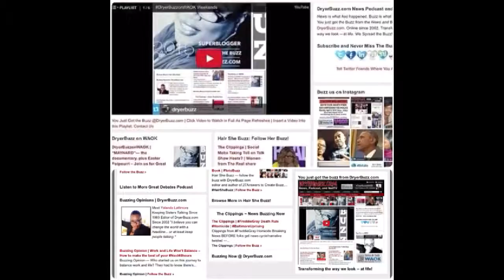Raw: Buzzed to DesignEssentials25 Anniversary Brunch BuzzDowntown with DryerBuzz.com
- Bronner Bros Hair Show weekend kicks off. We started by attending Design Essentials anniversary media brunch. More buzz at DryerBuzz